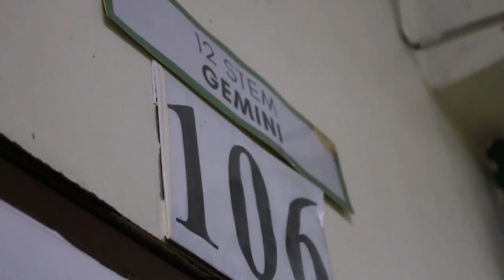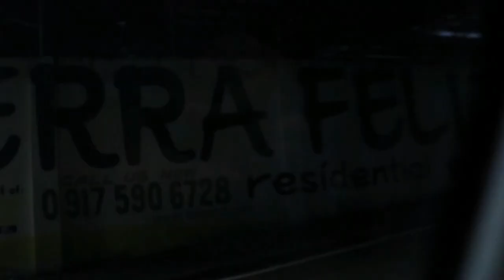"Historia Dela Guerra" 12 STEM GEMINI (TRCFF Entry-TRAILER)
“An official entry in the first ever Tomas Del Rosario College Film Festival under the course/subject 21st Century Literature from the Philippines and the World under the supervision of Mr. Kenner C. Garcia”